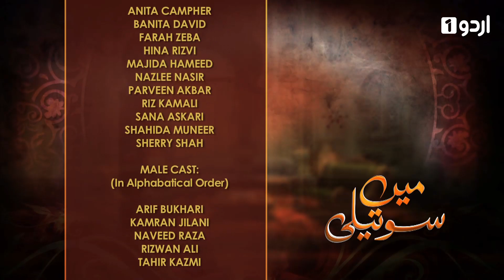Main Soteli - Episode 44 | Urdu 1 Dramas | Sana Askari, Benita David, Kamran Jilani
Main Soteli | Urdu 1 Dramas | Sana Askari, Benita David, Kamran Jilani

Main Souteli is a tale of two families having one last name but different fates. Salman Ali Khan was happily living with Khadija and her two daughters Anaya and Momal until he met Nargis. He fall in love with the cunning lady and married her. Nargis also gave birth to two baby girls, Nimra and Sawera. Time passed and Nargis took control of all financials, Khadija and her two daughters were even deprived of basic facilities of life.

Nothing changed even after the demise of Salman Ali Khan. Khadija was left with a small house where she is hardly surviving with her daughters and looking for appropriate groom for Anaya whereas Momal is attending college. Things were usual unless their cousin Ali reached Pakistan and was advised stay with them till he got his home here in Pakistan. Ali got inspired by the jolly nature of Momal and they became close in no time whereas he also appreciated maturity of Anaya. When Ali’s mother arrived and asked Ali to marry either of the girls, he chose Anaya as his life partner, leaving Momal in shock and rage.

On other hand, Nargis got her elder daughter Sawera married with a rich but two times divorced man, who is brutally violent with her for she is unable to conceive. Also she is not allowing her younger daughter Nimra to marry the guy he likes just because of difference in their financial status. Later on Nimra will have no choice but to marry Amir in isolation. This unannounced marriage turned out to be a disaster when Amir got Nimra pregnant and left country. Nimra will found out that his brother-in-law Sajid is impotent and to save her sister’s life and hide her secret, she will make deal with Sajid and marry him. But things will not remain same, when Amir will comeback in her life.